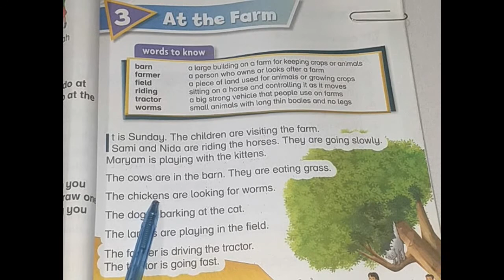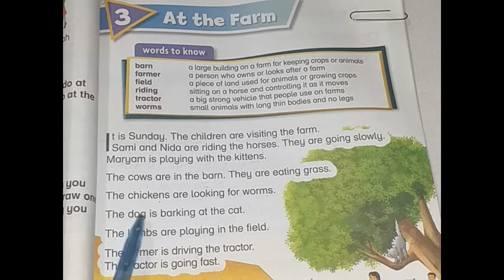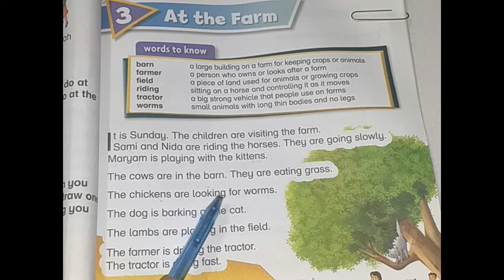ENGLISH LEC 5 CLASS 1st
ENGLISH
CLASS 1st
LEC 5